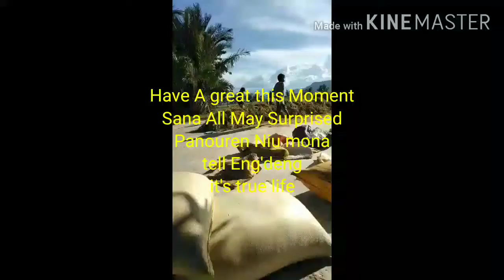Ito ang malupit na pag harvest hard work